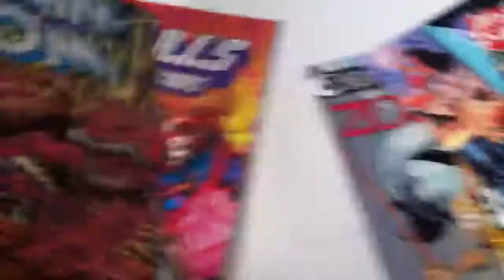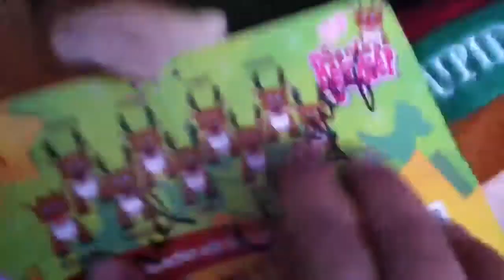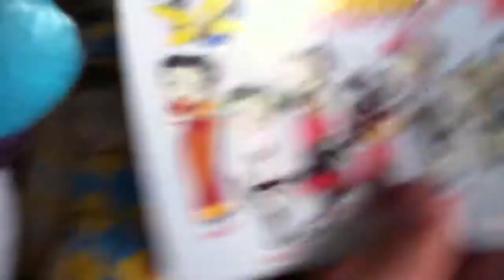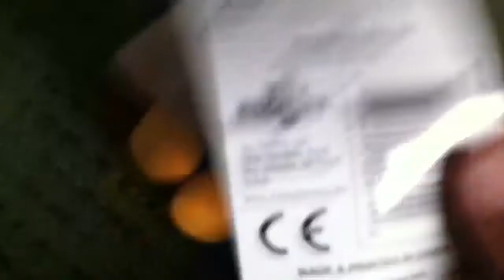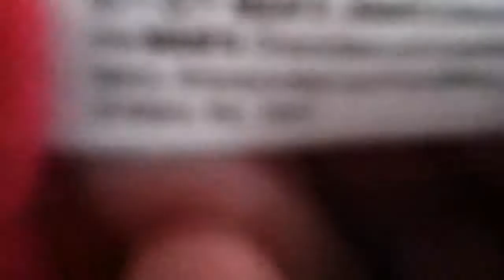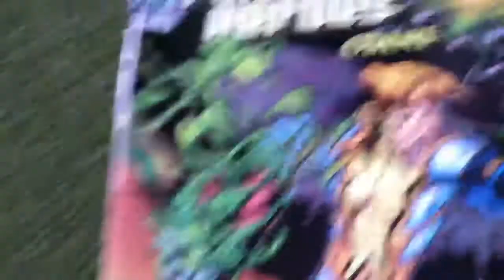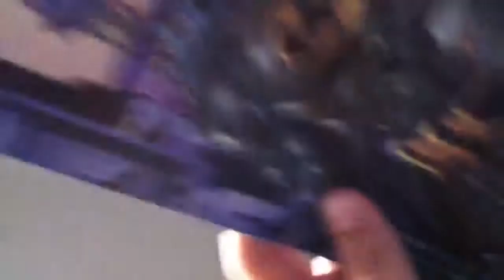RESPOND CLAW VS GIRL PLUSH ALL OF MY PLUSH FOR SALE AND TRA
IF YOU WANT A PLUSH JUST COMMENT OR PM ME